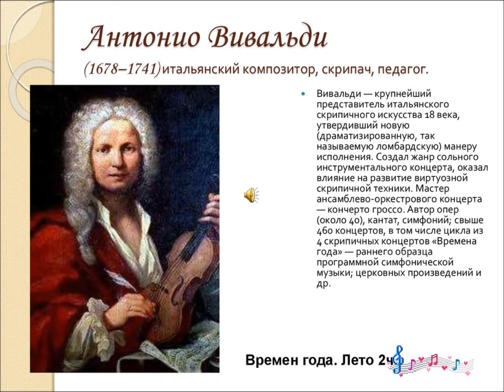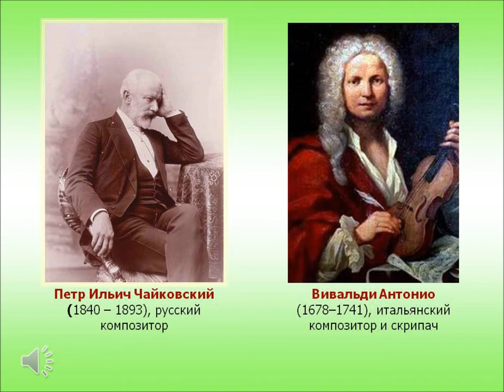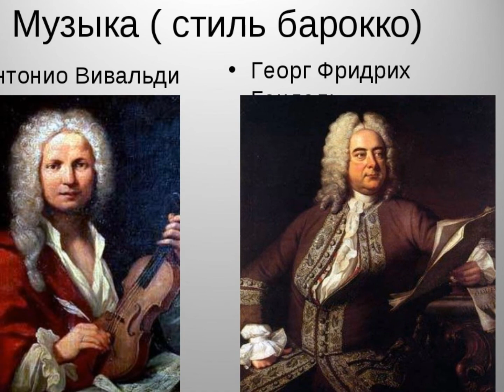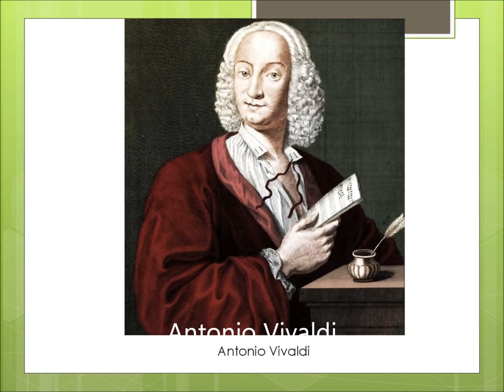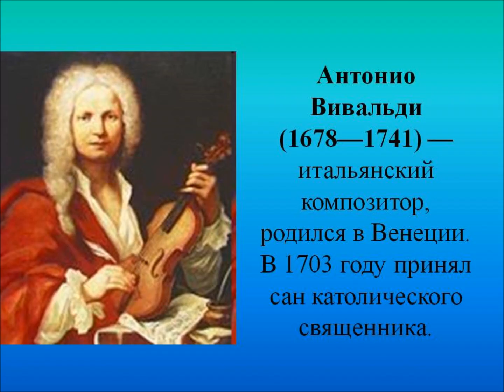Антонио - 34 (А.Вивальди. Концерт для скрипки с оркестром до мажор, опус 8, №12).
Видеоряд образных слайдов с портретами Композитора под его Музыку.